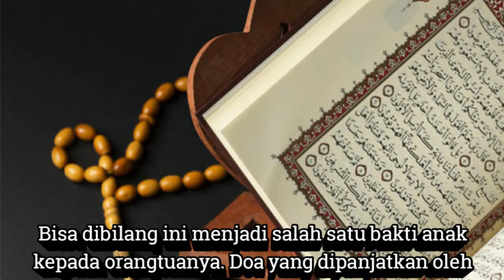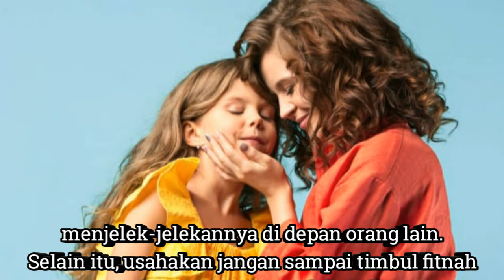Cara Berbakti Kepada Orang Tua Yang Sudah Meninggal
Semua yang ada di dunia ini tidak ada yang abadi termasuk juga manusia. Sama halnya seperti orangtua kita. Orangtua yang selalu ada di dekat kita, orang yang selalu ada untuk kita suatu saat nanti pasti akan tutup usia.
Maka dari itu, pergunakan waktu sebaik mungkin dengan kedua orangtua semasa hidup dan saat mereka sudah meninggal. Namun, sering kali banyak orang yang tidak paham cara berbakti kepada orangtua yang sudah meninggal.
Padahal hal tersebut perlu dilakukan agar kedua orangtua selalu dilindungi oleh sang Pencipta dan diampuni segala dosa-dosanya. Tak hanya lewat doa yang kita panjatkan saja, namun cara berbakti pun bisa dilakukan dengan berbagai cara.